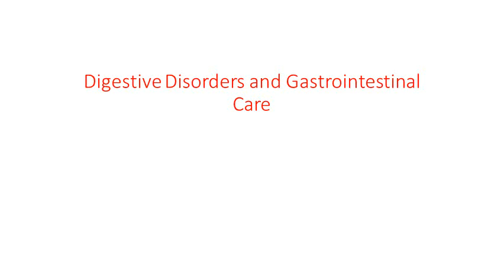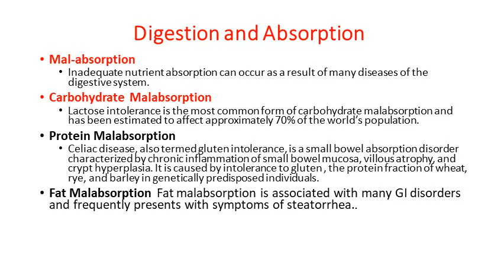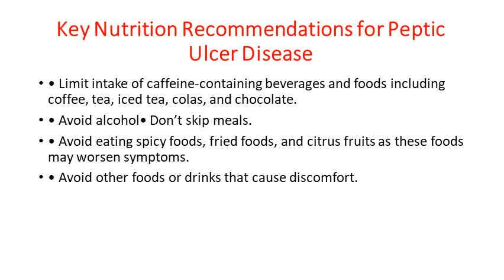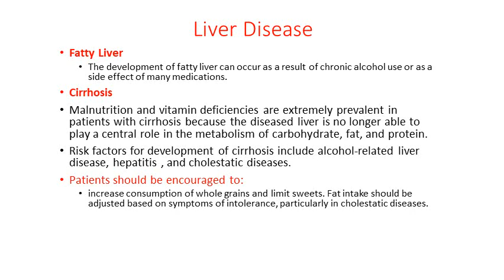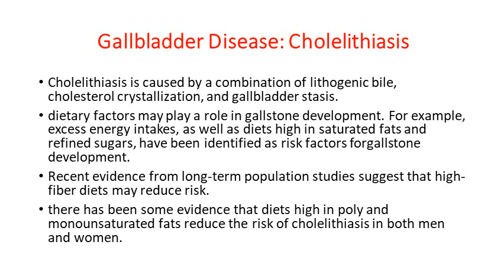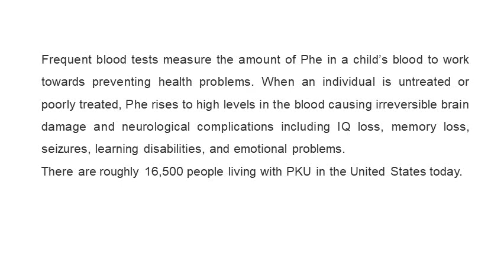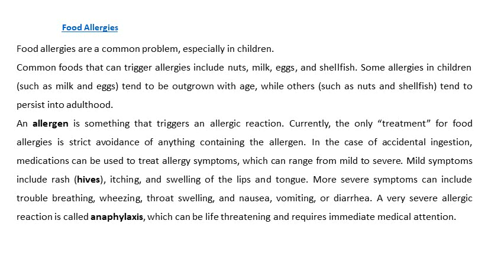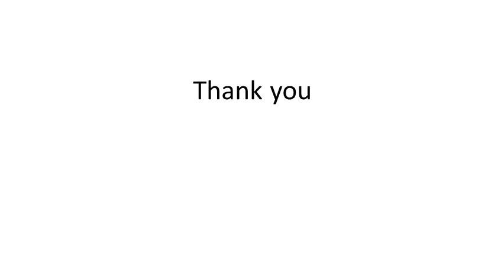ch10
أساسيات التغذية
د. عبد الفتاح قرمان
كلية العلوم الطبية